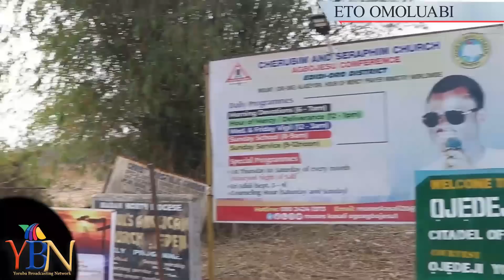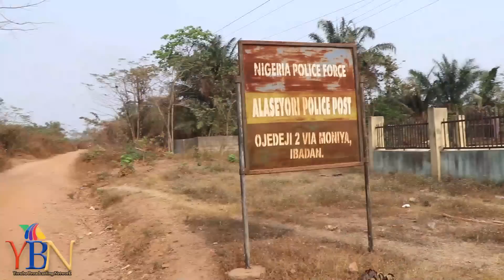PROPHET MOSES MUYIDEEN KASALI- STRONG MESSAGE TO ALL YORUBA PEOPLE-ETO OMOLUABI LORI YBN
PROPHET MOSES KASALI- MY MESSAGE TO YORUBA PEOPLE-ETO OMOLUABI LORI YBN